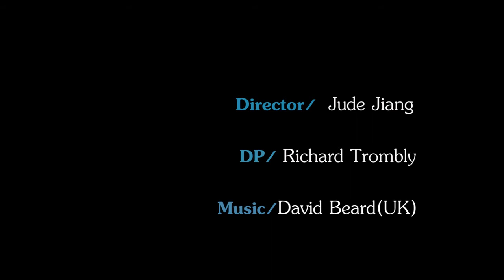China Backstreets - Beijing - Fruit Vendor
Episode 2 - Beijing - SiHui Fruit Vendor
Roadsides in China are often lined with vendors filled with entrepreneurial spirit. This particular fruit vendor has gone from selling a meager stock from the back of her tricycle to a shiny pickup truck. She and her husband have prospered by long connection and constant  cheerful attitude. But the life is not always easy. They face the elements, long hours, difficult customers and sometimes - the unexpected. We followed one fruit vendor in the Sihui area in the south east of Beijing.

Come join Obscure Productions for China Backstreets. A light, subjective and not very documentary series that takes a look at some of the small places in China that you might not see on the mainstream media. This is just a rough and fun slice of life look at the real China many foreigners might not get a chance to see.
Production notes:
This was shot on the consumer-friendly, but low-end pro Sony NEX-vg-10. It is a light portable and relatively cheap full HD camera with simple controls, adequate features and a really very nice built in stereo microphone.